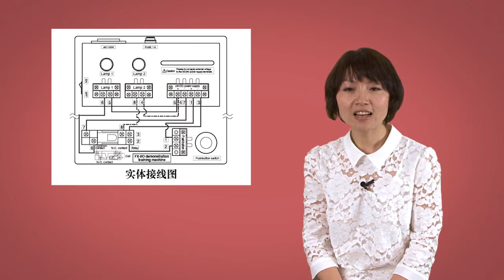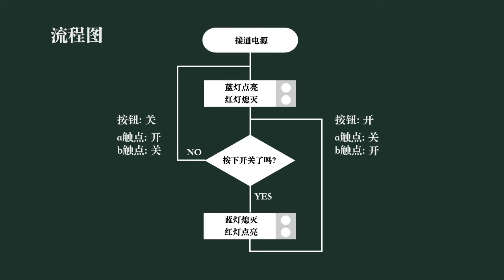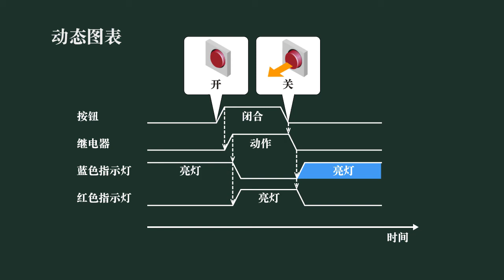1. 什么是PLC控制 － 接线图和电路图〈Your First PLC (5/19)〉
1.4接线图和电路图